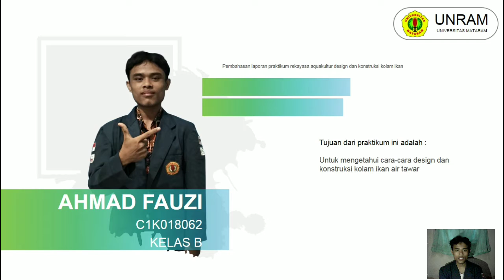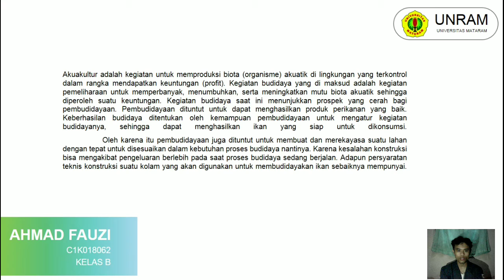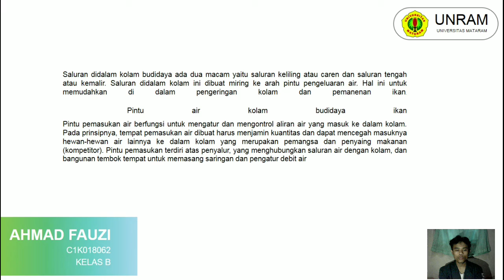Ahmad Fauzi | C1K018062 | B | Praktikum Rekayasa Aquakultur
Video Pembahasan Praktikum Rekayasa Aquakultur Design dan konstruksi kolam ikan